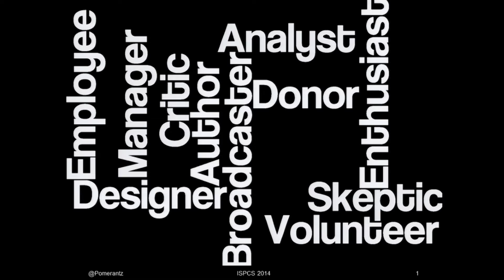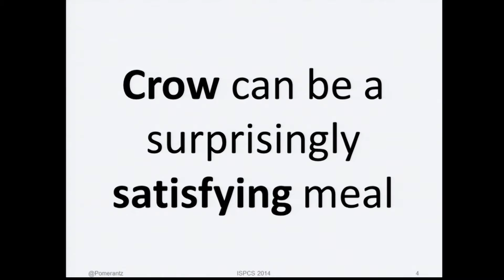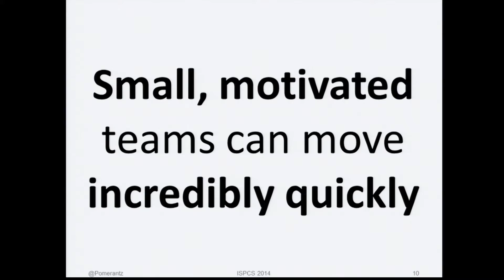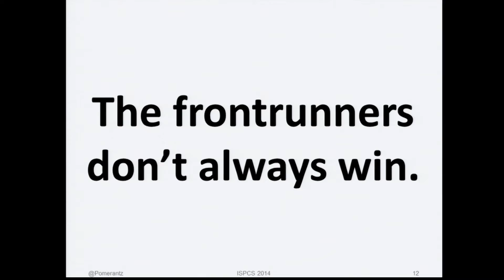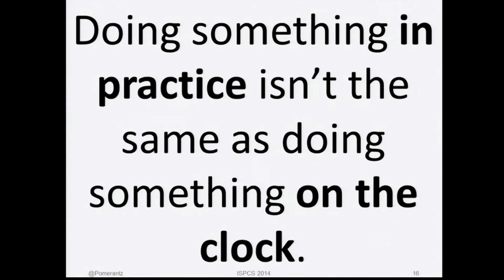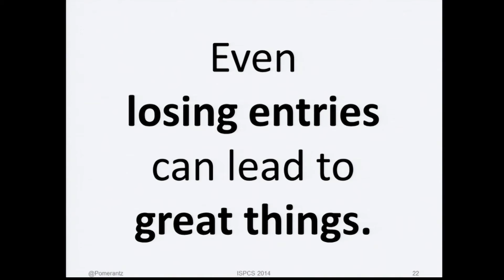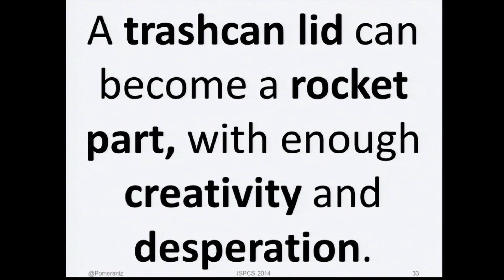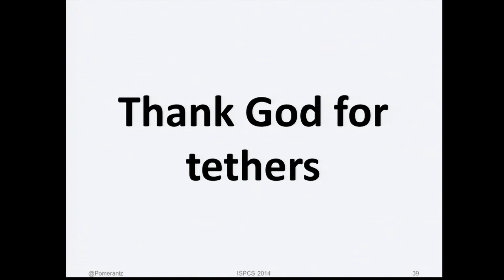ISPCS 2014- Spotlight Will Pomerantz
From Prizes to Profits

Will Pomerantz, Vice President for Special Projects, Virgin Galactic

Lessons learned from running prizes and working for a company that emerged from a prize victory.